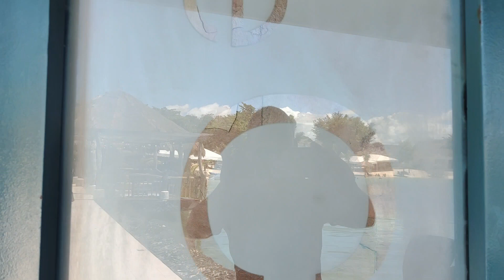The Cove Seafood Restaurant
The Cove restaurant in Maribago Blue Waters